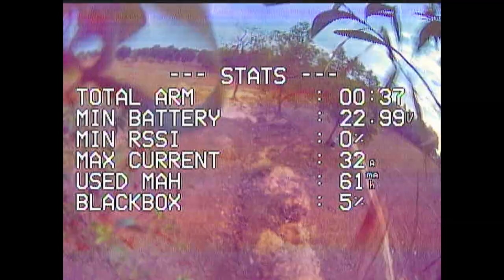back to the beginning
Build:
Frame: GepRC Mark 4
Motors: Emax eco 2400kv
Stack: Diatone mamba f4 mk2
Camera: Caddx Ratel with 3D printed body and 1.8mm lens
VTX: Rush tank ultimate
Antenna: Foxeer lollipop 3

Goggles: SkyZone Cobra SD with 2 lollipop 3
Radio: FS-i6x with openTX